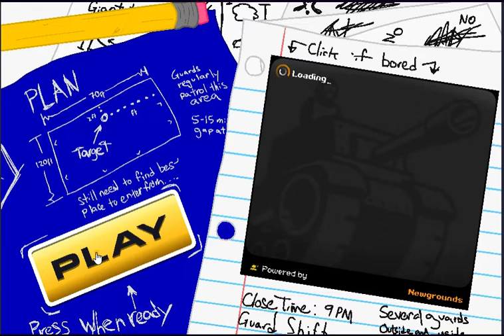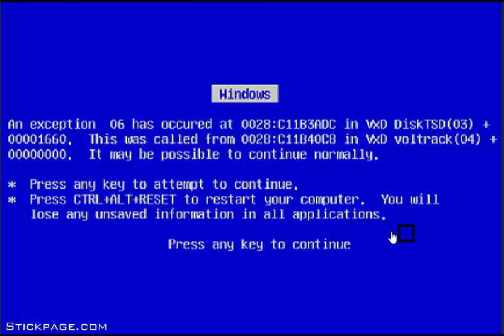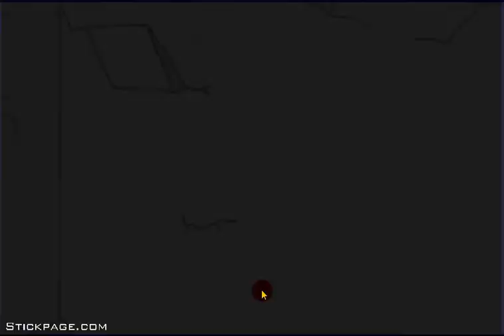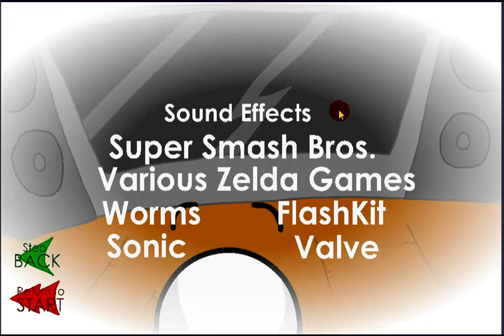Old henry stickmin: stealing the diamond (2011) (All fails and endings)